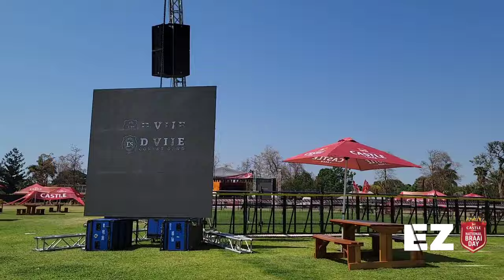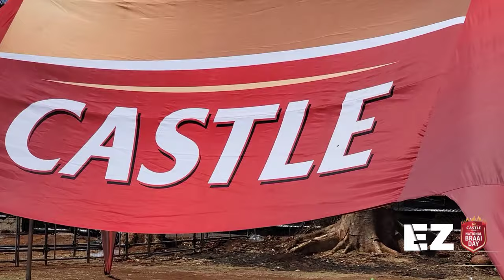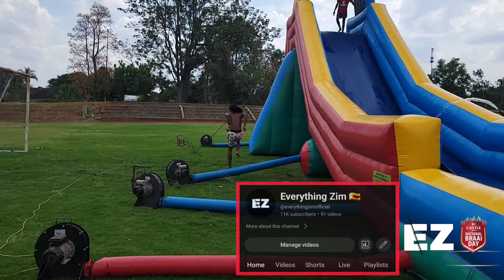Castle Braai Fest 2023 vlog | Winky D Enzo Ishall Water slide Rodeo Corral Beer 🍺 Meat 🍖